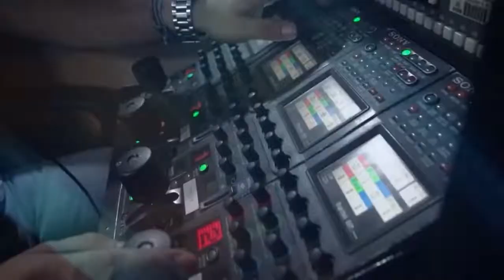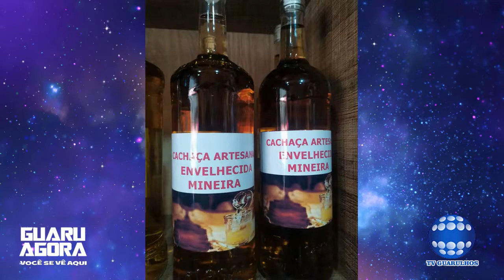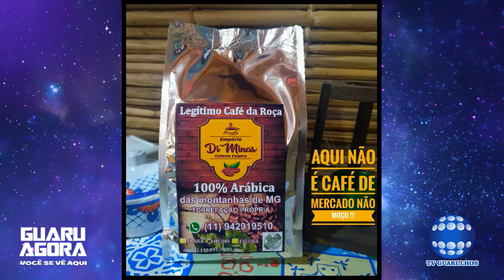INAUGURAÇÃO DO 15 BAEP GUARUHLOS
Facebook/Guaru Agora e Instagram Guaru Agora